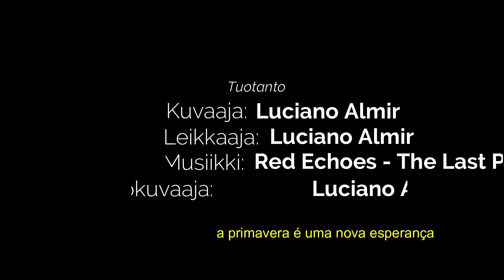Video Caseiro Interessante da Quarentena (Desenho novo + minifilme)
Olá, fiz esse vídeo com boa vontade e qualidade entao ja cheguem no like e se inscrevam. : )